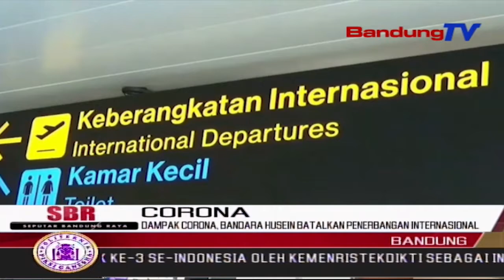Dampak Corona, Bandara Husein Batalkan Penerbangan Internasional | SBR | BANDUNGTV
SBR | BANDUNGTV | IRFAN RAMANDA | Dampak Virus Corona, Bandara Husein Sastra Negara Membatalkan Penerbangan Internasional Dari Kuala Lumpur Dan Singapura. Akibatnya Aktivitas Bandara Sepi Penumpang.